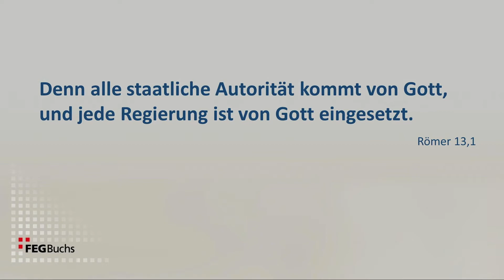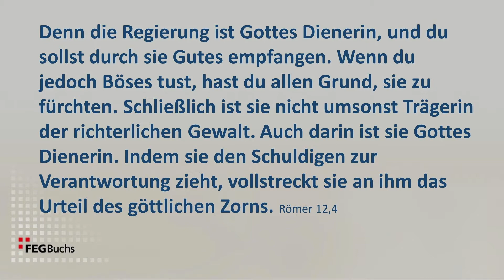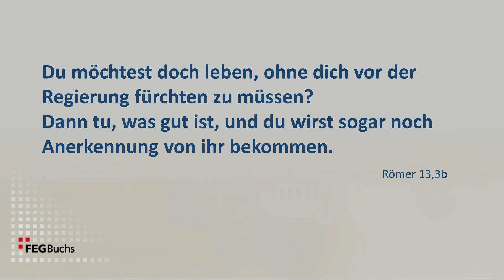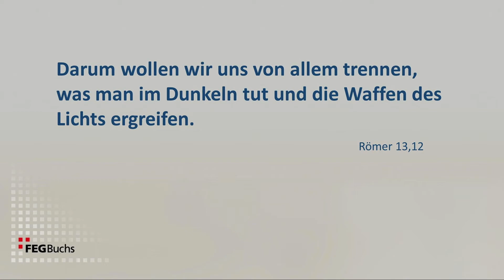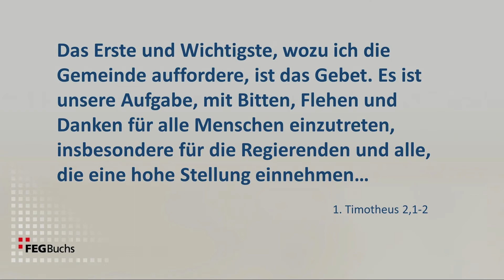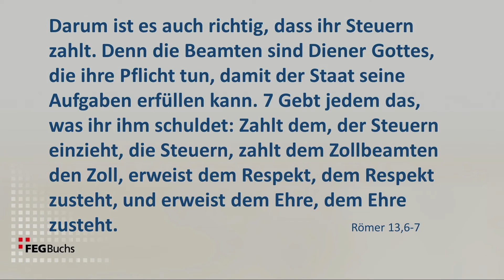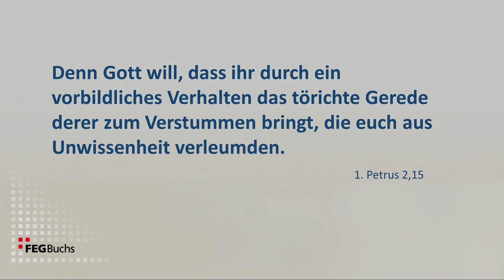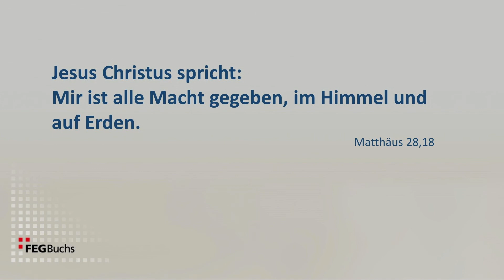Wie sich Christen gegenüber der Regierung verhalten sollen - Göttliches Beziehungs-Know How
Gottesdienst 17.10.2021